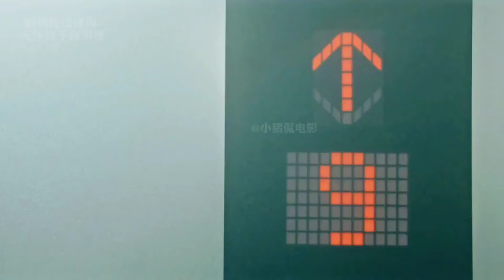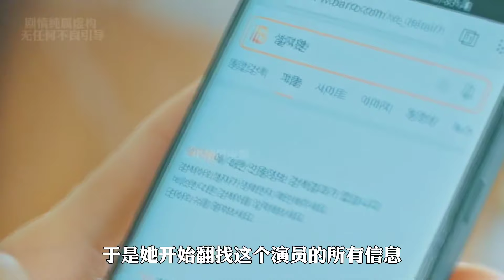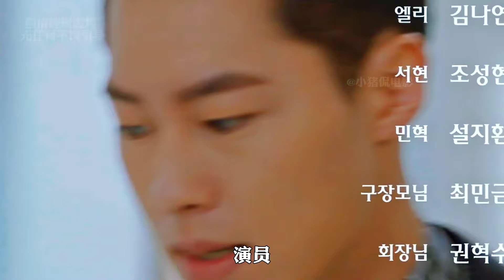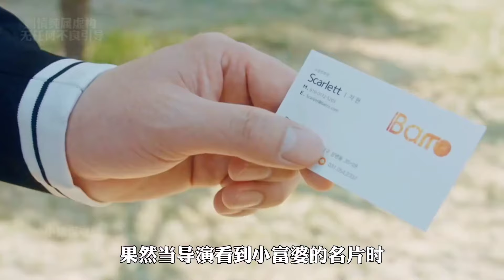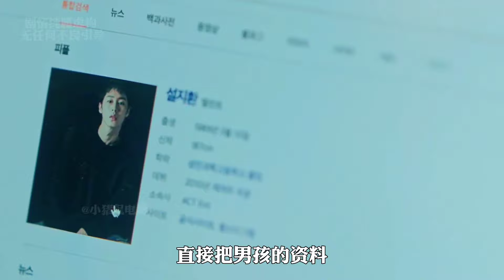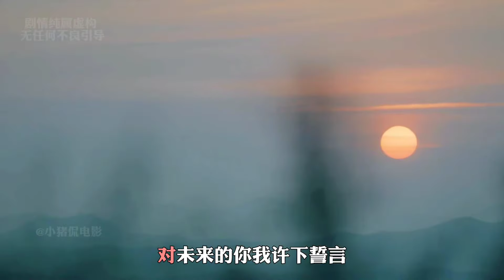一口氣看完超甜韓劇《請輸入》，看暴力小富婆如何變成溫柔小貓！